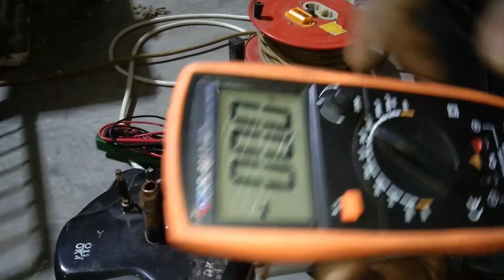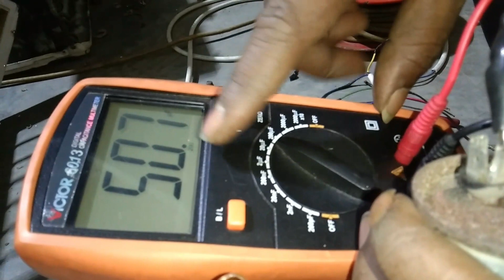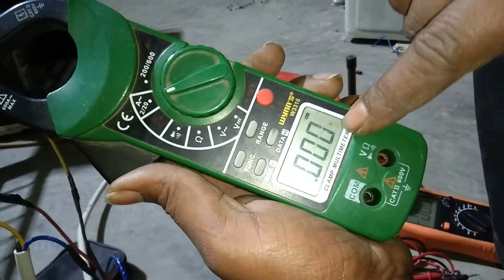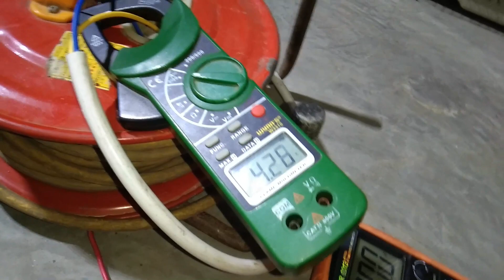কিভাবে ক্যাপাসিটর দিয়ে এসির কম্প্রেসার রানিং করবেন,How to run AC compressor with capacitor.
আজকের ভিডিওতে আমি আলোচনা করেছি কিভাবে ক্যাপাসিটর দিয়ে এসির কম্প্রেসার রানিং করবেন.
এই চ্যানেলে আমি নিয়মিত ভিডিও আপলোড করব এবং  আমরা আপনাদের Refrigerator & AC এর Repair এর সমস্ত কাজ দেখানোর, শেখানোর চেষ্টা করি ।